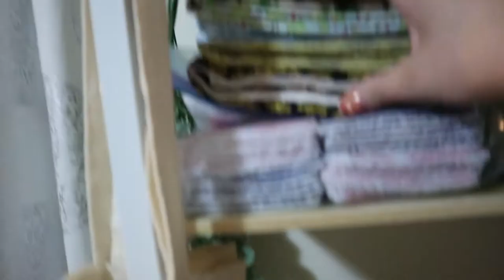Trying To Catch Up | October 21 - 22, 2020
Equipment:
Camera: Canon EOS M50
Mic: Rode Wireless Go
Tripod: Manfrotto MTPIXI-B PIXI Mini Tripod
Editing Software: Filmora